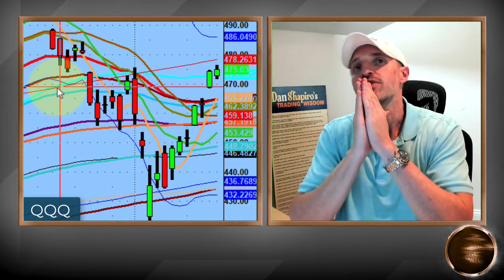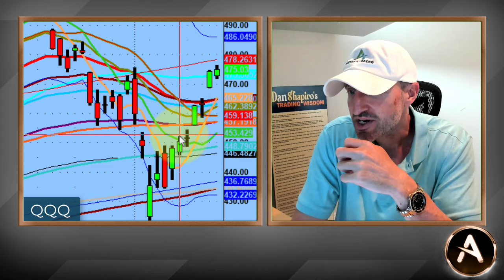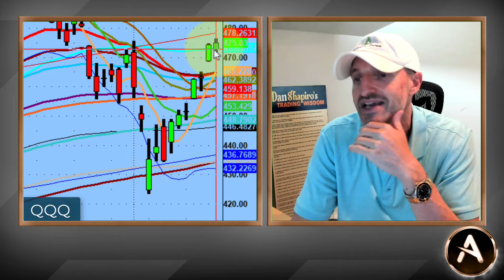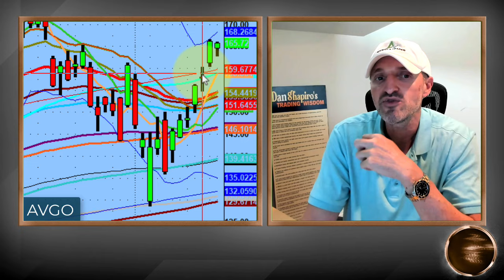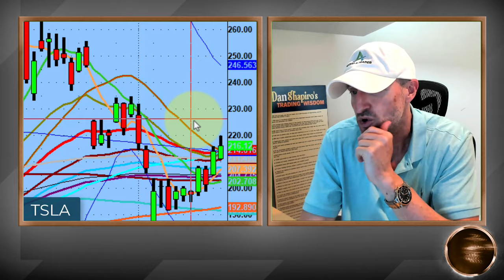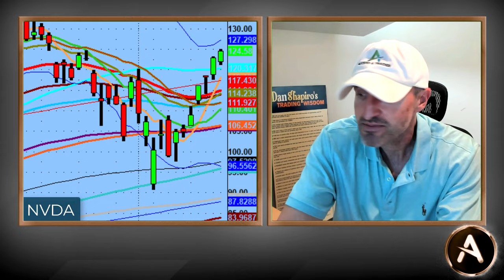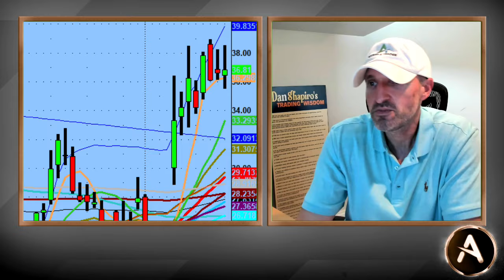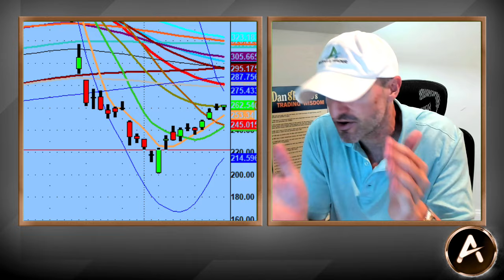Market Sell Signal Reverses To Buy Signal | Here's How To Know When That Happened | PS60 Process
It was a sell signal for about a month. Then there was a bounce but that does not guarantee that the market was a buy.

How do you know when to buy and when to sell? Here's a hint...the 50 Day MA plays a key roll.

Here is what I am seeing and some names that reclaimed the 50 Day and some names that are about to follow that same trend.

💚 COMMUNITY SUPPORT 💚